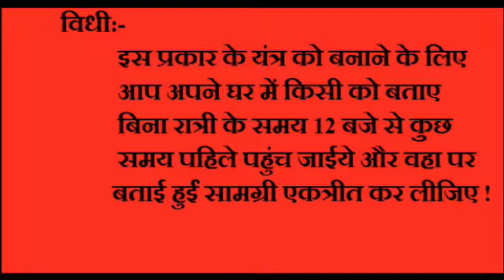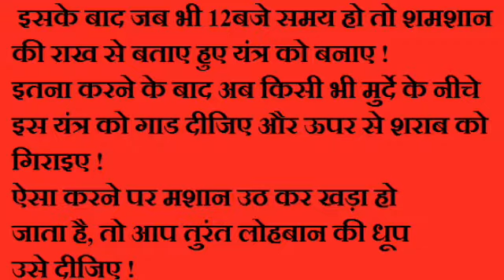मसान जगाने का यंत्र।।teliya masan ki khopdi#tantrikvidhyasmadhanpujavidhi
दोस्तों यदि आप मसान जगाना चाहते हैं तो दोस्तों इस विधि का आप इस्तेमाल करके या कार्य संपूर्ण कर सकते हैं लेकिन दोस्तों मसान चलाना कोई आसान कार्य नहीं होता है यह बहुत ही कठिन और खतरनाक कार्य होता है इसीलिए इसको करने से पहले किसी ज्ञानी पुरुष या तांत्रिक की सलाह अवश्य लें!
 और अधिक जानकारी के लिए हमारी websaed पर क्लिक करके जा सकते है